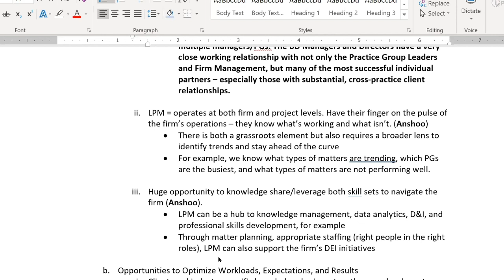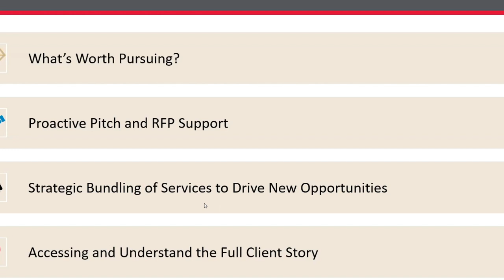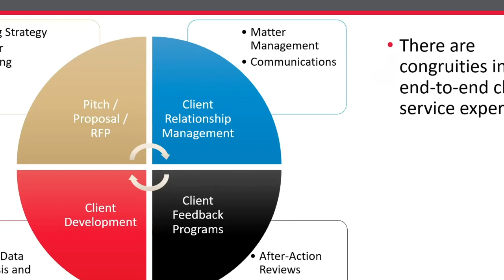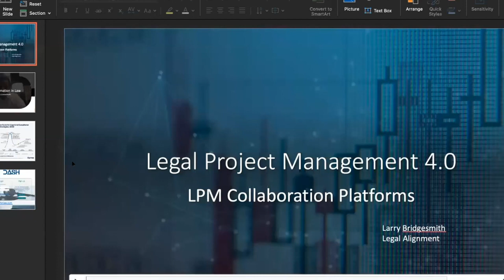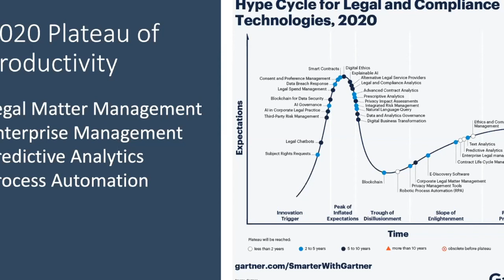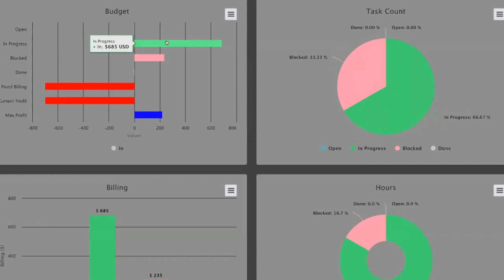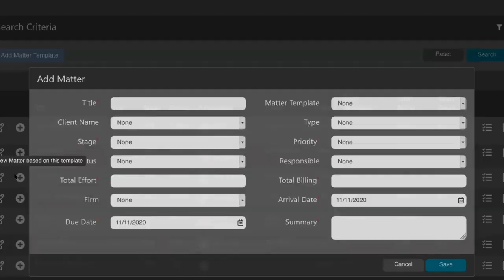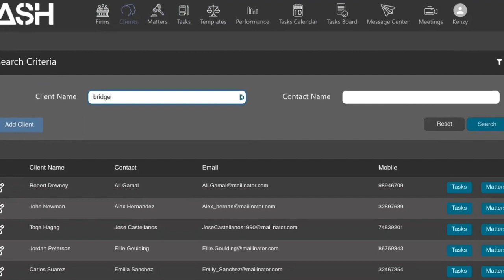Session #2: Cross-departmental Collaboration and Collaboration Platforms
The second bigLPMidea Virtual Meetup focused on these topics: Cross-departmental Collaboration, Costing and Fee Model, Collaboration Platforms.

A series of virtual meetups

A group of 26 experts comprising private practitioners, in-house counsel, technologists, legal operations managers and legal management consultants have come together to contribute their unique perspectives and insights to the upcoming book “Next Stage Legal Project Management: Future-proof your Matter Management“, published by Globe Law and Business

This series of events started in October 2020 and has continued since offering a platform for the book authors and many more Legal sector experts to sharing one key bigLPMidea.

Speakers:

Cross-departmental Collaboration
Mitch Sterling
Senior Director of Business Development, Blank Rome LLP.

Anshoo Patel
Associate Director of Practice Innovation, Blank Rome LLP.

Collaboration Platforms
Larry Bridgesmith
Managing Director, Accelerate Insite. Chief Executive Officer, Legal Alignment LLC. Coordinator, Adjunct Professor of Law – Program on Law & Innovation, Vanderbilt University School of Law. Fellow, International Institute of Legal Project Management.

Moderator: Ignaz Fuesgen, smartvokat